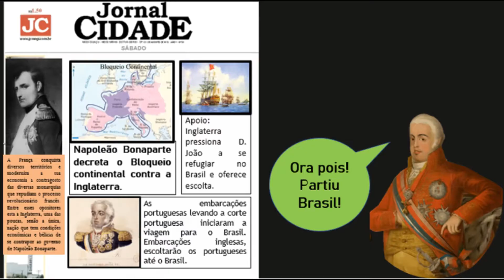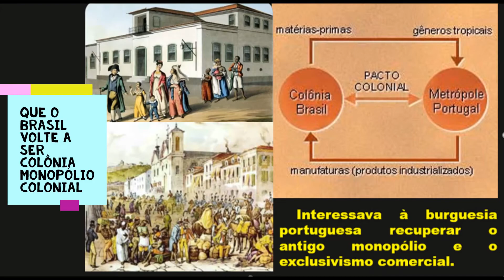INDEPENDÊNCIA DO BRASIL - PARÓDIA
Professora Gilcimara Saalvador